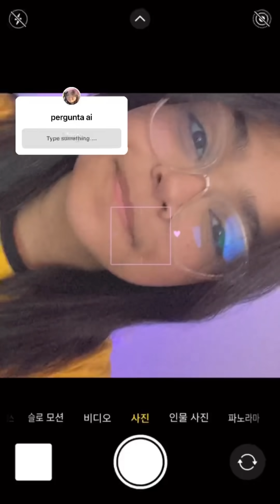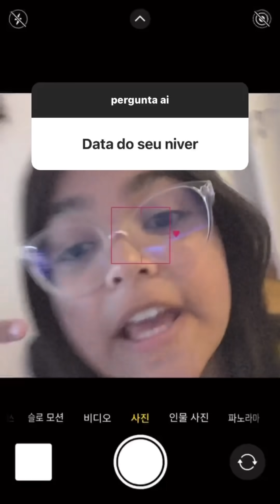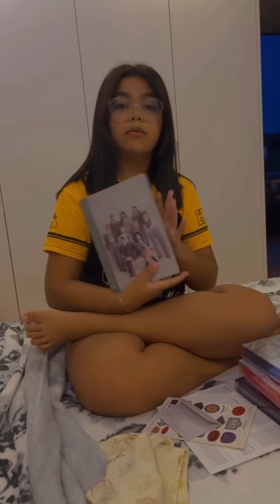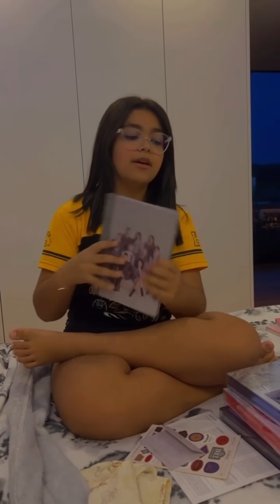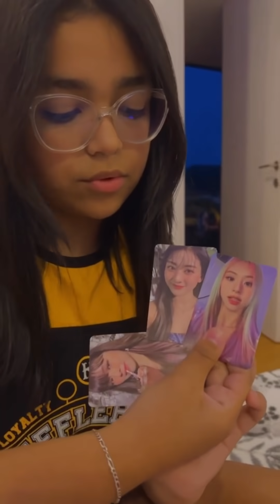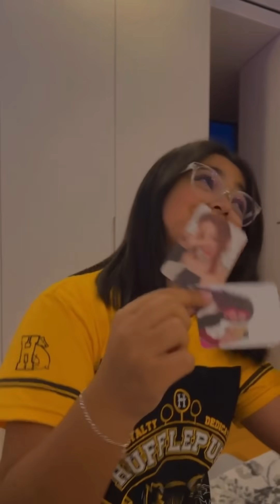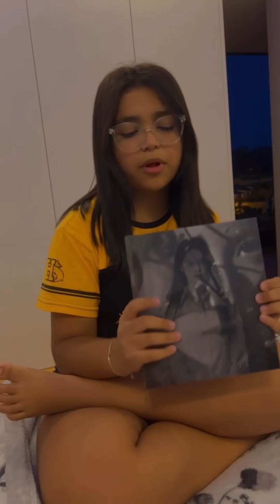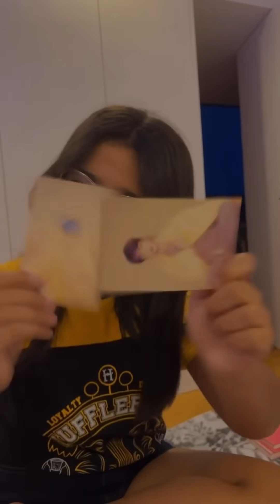O LUCCA DESTRUIU OS MEUS ÁLBUNS - STORIES EDUARDA FERRÃO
Galerinhaaaa, agora irei postar aqui todos os domingos um pouco dos meus stories do Instagram. Fiquem ligadinhos. Um super beijo 💋